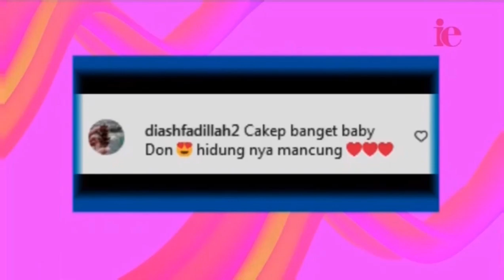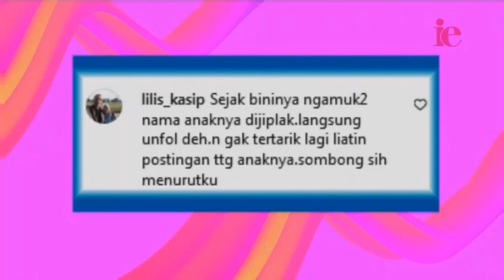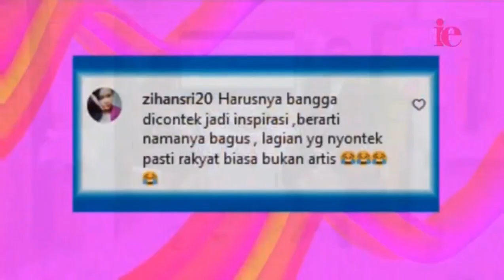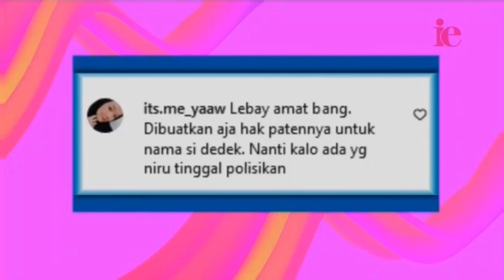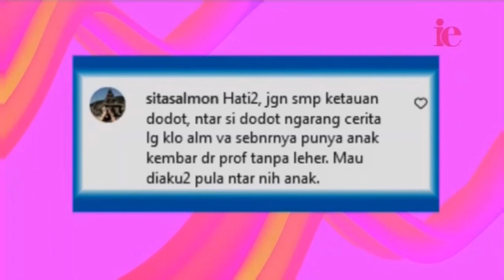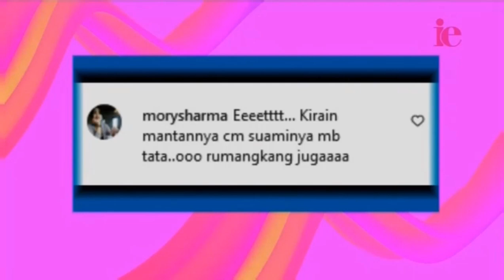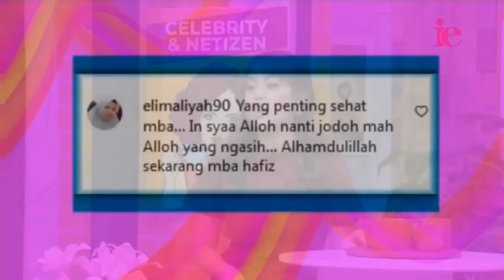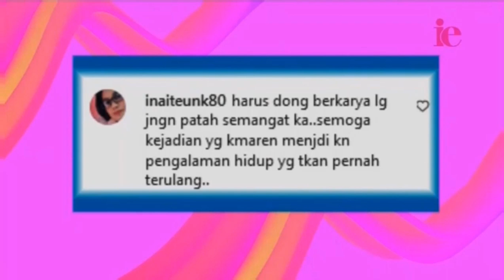Celebrity & Netizen (19 & 21 Juni 2022)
Hosted by: Daniar Widyana & Chema Mahrey